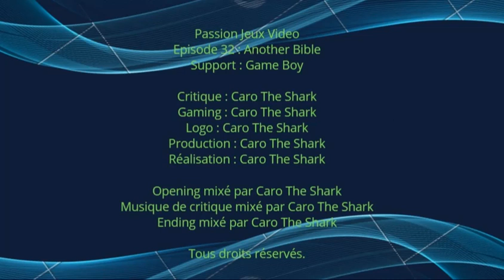Episode 32 - Another Bible sur Game Boy en VF.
Coucou les Sharkies ! Aujourd'hui, critique et let's play d'Another Bible sur Game Boy. Bon jeu les Sharkies !